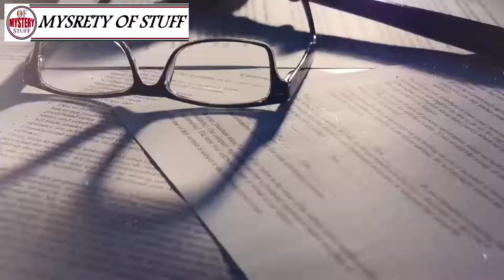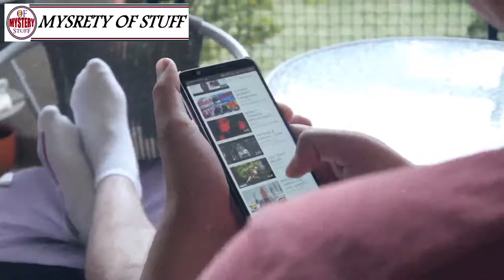A Boy Adopts A Puppy That Grows Up To Be Something Completely Different MYSTERY OF STUFF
A Boy Adopts A Puppy That Grows Up To Be Something Completely Different

Unsolved
mysteries
Unsolved mysteries
mysteries unsolved
Mystery
mystery
mystery box
mystery package
mystery shopping
mystery of the disappearance of cody dial
mystery ke
mystery girls
mystery of love
mystery movie
mystery music
mystery queen
mystery,
martin mystery
adventure mystery
martin mystery
mystery movies
mathematical mystery tour
mystery
mystery leopard
sharkboy mystery mission,
sprmysteryman
mysterymanplayz
mystery 13
mystery esc
mystery  be cool scooby doo,
mystery skulls
battlefield  mystery
anime ep mystery
mystery meat
mystery girl
world warmystery
mystery roblox
mystery decals
sims  mystery
murderer mystery
mystery decals in a row
3 mystery riddles
mystery lane berwick maine
mystery decals
mystery eggs
sims mystery
stuff
stuff dog
stuffing box
assembly drawing
stuff for free
stuffed
stuffing
stuffed burger
stuffy nose
stuffed animals
stuff again
stuff with scout fly
staff academy
psn stuff
random stuff
mcpe stuff,
minecraft stuff,
hero stuff
staff 13,
staff mineplex,
staff griefed,
bk staff
the ghost
the best
the canterville
 ghost class

abandoned places
abandoned places in kentucky
abandoned oregon
abandoned places in oregon
200 years of varnish removed from a painting
abandoned places in south carolina
abandoned
abandoned chicago
abandoned illinois
abandoned chicag
oregon abandoned places
2122 north clark street
abandoned ohio
synagogue tunnel
abandoned places in illinois
nephilim